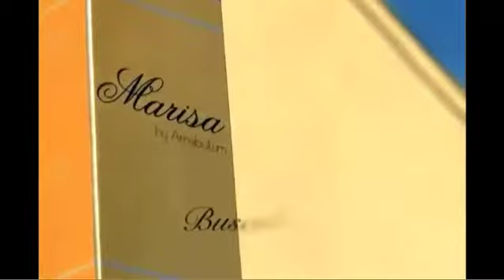De Arrebatum! 1a parte 27 junio 2013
De Arrebatum! 1a parte 27 junio 2013 - Captured Live on Ustream